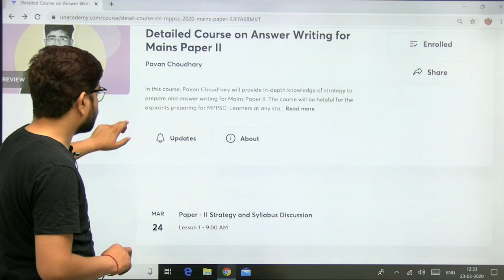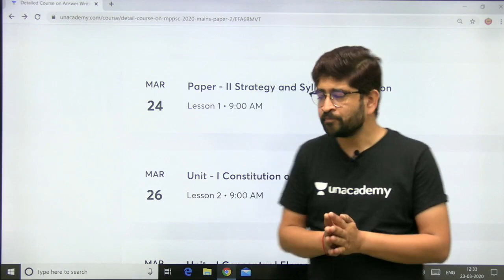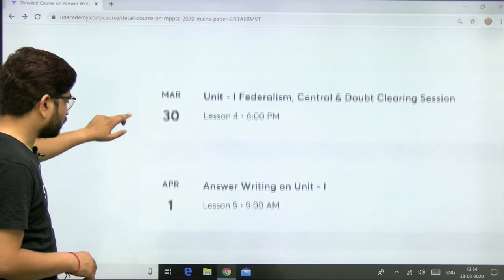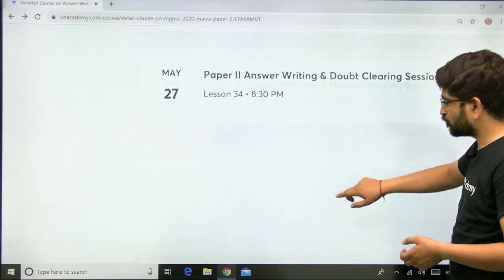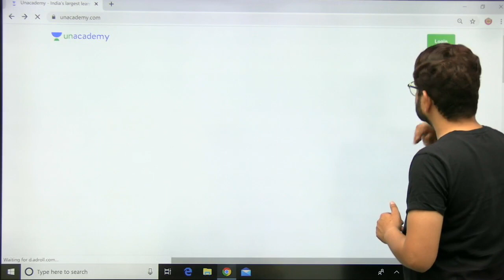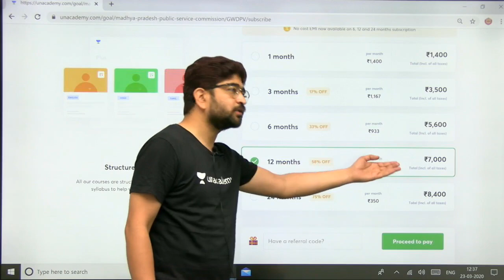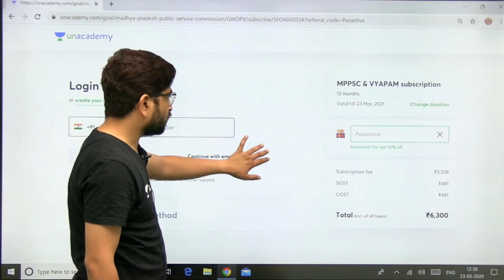MPPSC Mains 2020 Paper 2 Announcement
MPPSC Mains 2020 course launched by Pavan Choudhary on Unacademy plus platform
use code - pavanlive for plus subscription